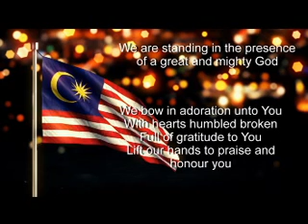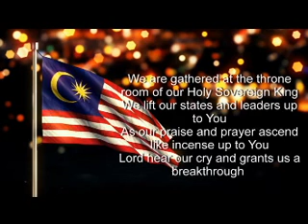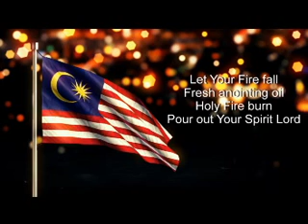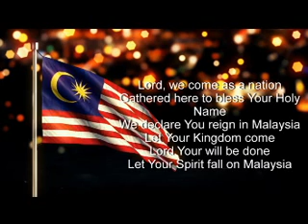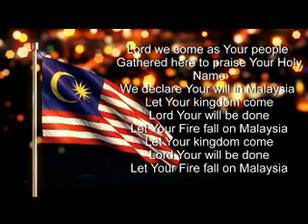Lord we come.....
We lift up our nation to You Lord.